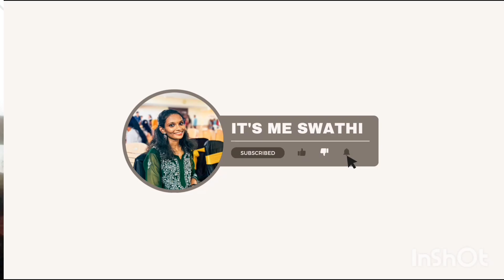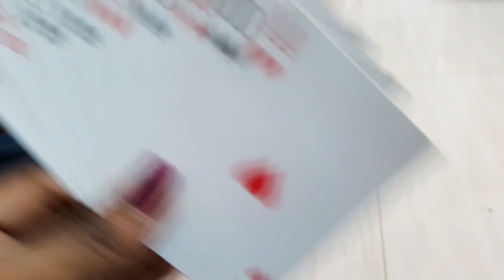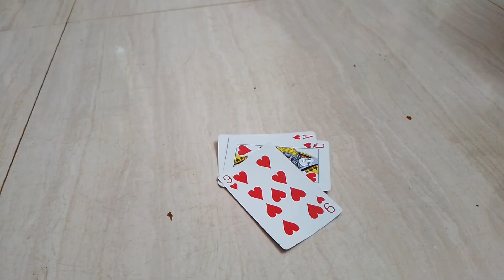കൃതികയുടെ വികൃതികൾ🤘🤩 | Daily vlog | Swathi Krishna